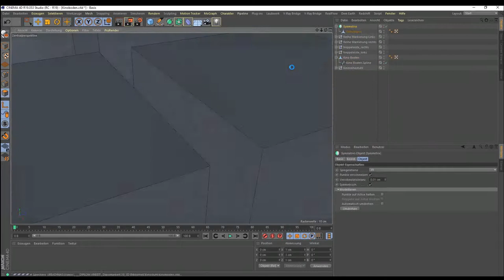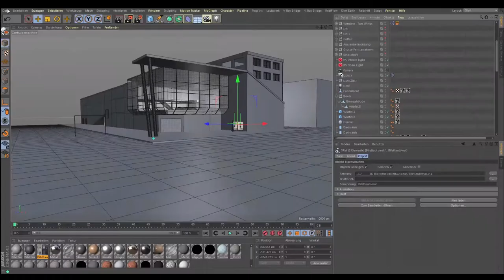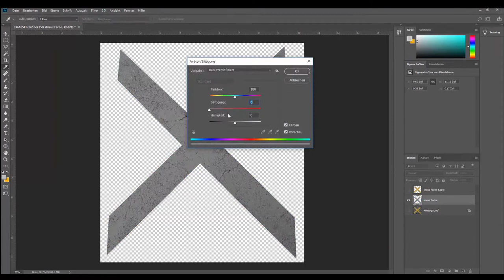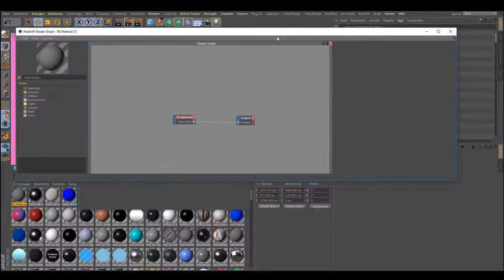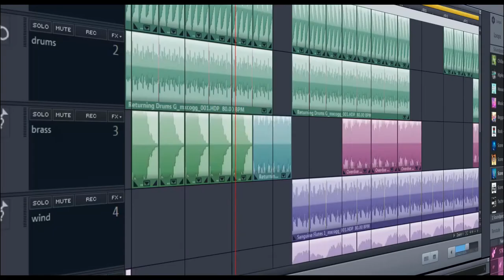Making of Cinema 4D von Aileen Fantin